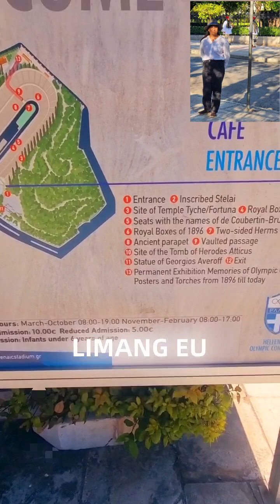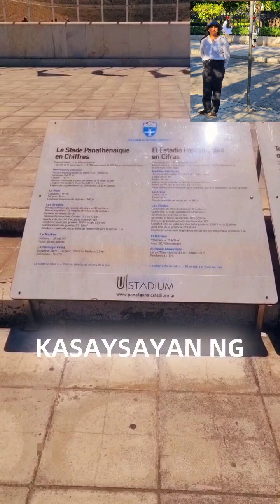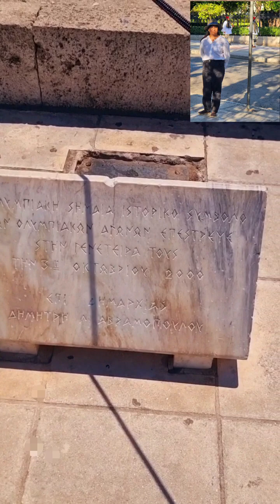Old Olympic Stadium 🏟 1920 in athens greece 🇬🇷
First Olympic Stadium 🏟 1920 in athens greece 🇬🇷